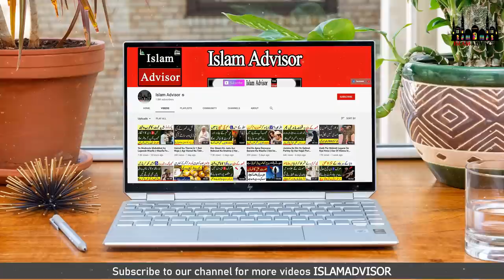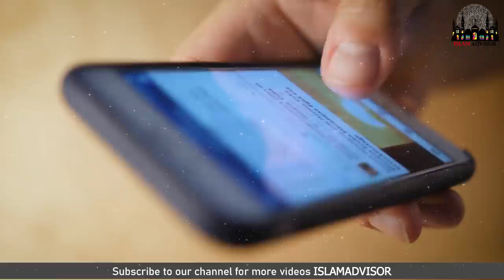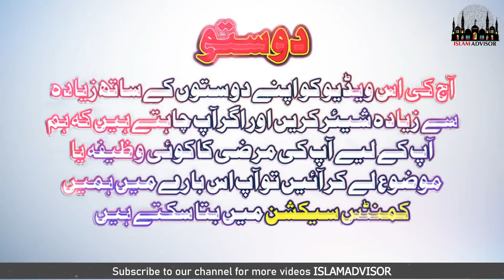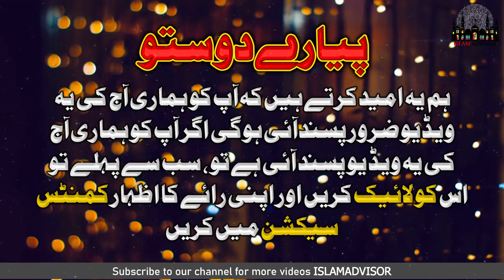The Dog keep barking & licking to his owners stomach...! BUT WHY ???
Today, WE are here with this new video of  Aik Aurat Aur Us ke Kutta Ka Waqia || Islam Advisor

In this video, WE are going to tell you  Aik Aurat Aur Us ke Kutta Ka Waqia || Islam Advisor

Aj ki is video mein hum apko batane jarahe hain  Aik Aurat Aur Us ke Kutta Ka Waqia || Islam Advisor